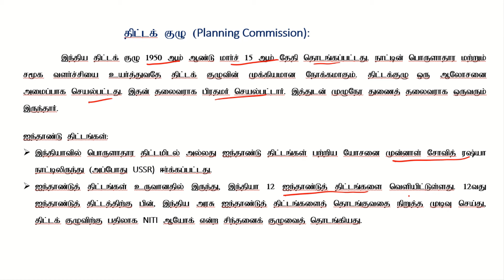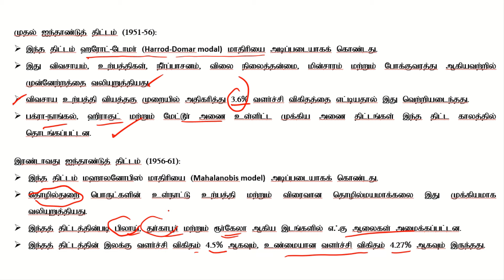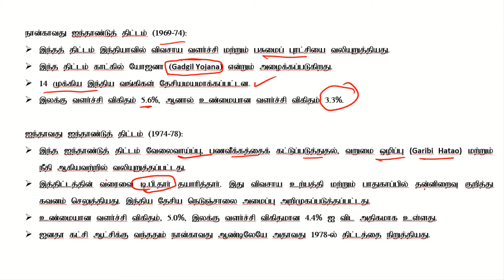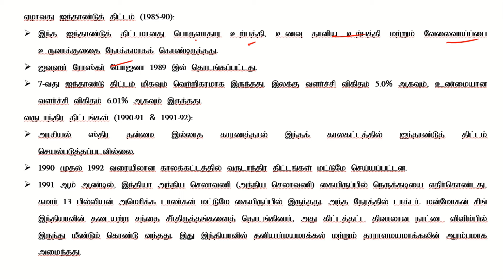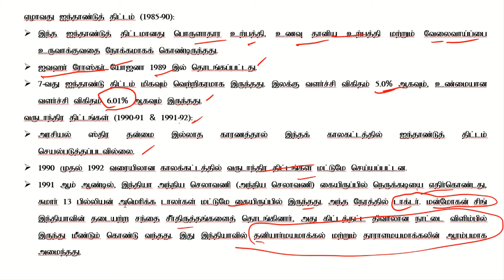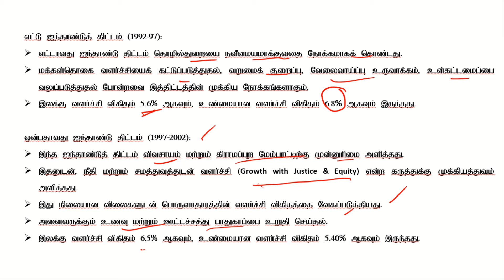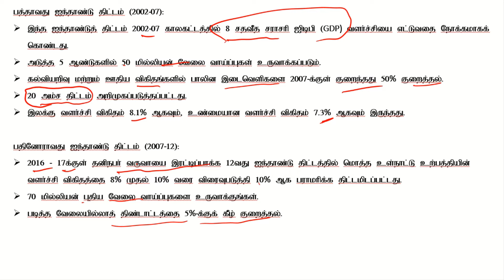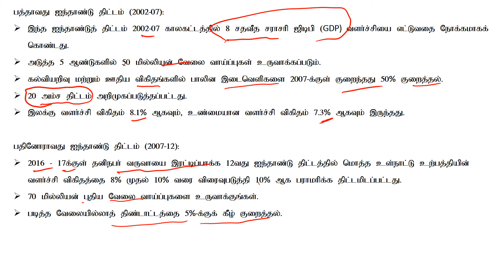SSC CONSTABLEGD 2024 || GENERAL KNOWLEDGE || திட்டக்குழு || PLANNING COMMISSION